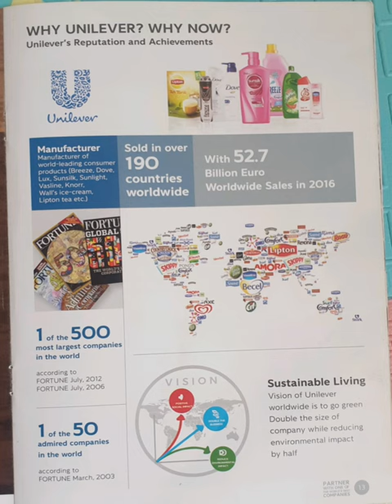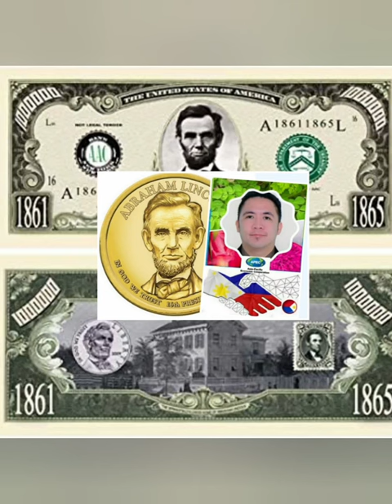Why Unilever now? PHP0010307